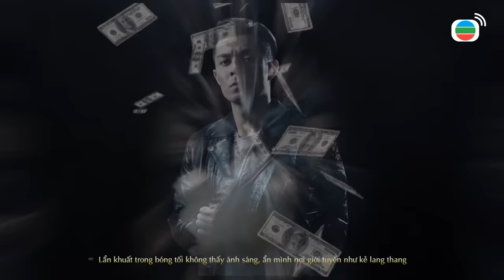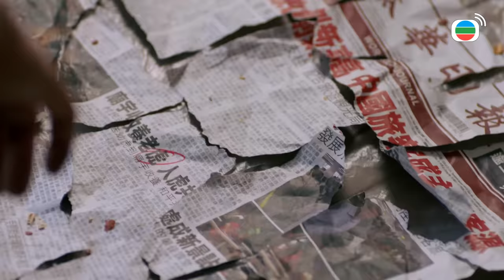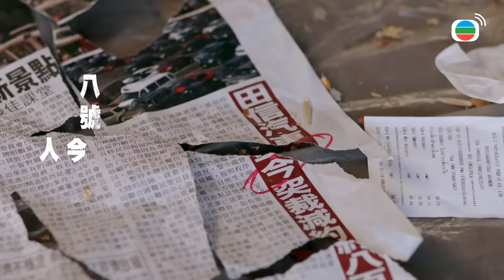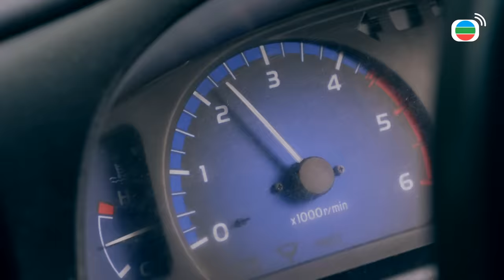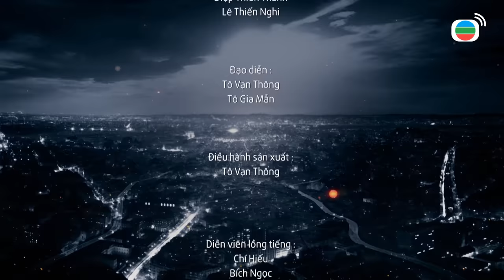Mất Dấu 2-HD tập 1 (tiếng Việt) Miêu Kiều Vĩ, Trần Hào, Tuyên Huyên |TVB 2017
Phim Mất Dấu 2 Diễn viên : Miêu Kiều Vĩ | Trần Hào | Tuyên Huyên | Hứa Thiệu Hùng | Châu Bách Hào | Viên Vĩ Hào | Huỳnh Thúy Như | kênh TVB tiếng Việt ✨Vì lí do bản quyền, video này có thể sẽ bị mất một phần âm thanh/hình ảnh, mong quý khán giả thông cảm. Để xem trước không cần chờ đợi toàn bộ phim phát sóng định kì trên Kênh TVB tiếng Việt với đầy đủ âm thanh/hình ảnh, quý vị có thể đăng kí Thành Viên Vàng tại đây ạ

✨Nội dung phim: Mất Dấu 2 - Sứ đồ hành giả 2017 nói về Năm 2010, Giám đốc cấp cao phòng Tình báo hình sự Trác Khải (do Miêu Kiều Vĩ đóng) đã đến Băng Cốc để hoàn thành một nhiệm vụ bí mật. Anh tập hợp các cảnh sát nằm vùng của Hong Kong, cùng hợp sức thu thập tình báo để phá án. Chẳng ngờ đến phút cuối, họ gặp phải một vụ nổ. Trác Khải may mắn sống sót trong khi tất cả những người còn lại đều đã hi sinh. Trở về Hong Kong với tâm trạng dằn vặt, Khải còn phải đối mặt với gia quyến của đồng nghiệp cùng sự chất vấn, điều tra của ngành. Anh bị ngưng chức tạm thời và trở nên nản chí.